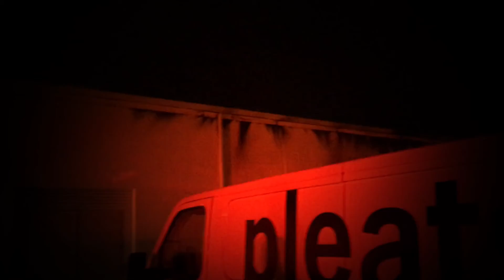Project 7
Escondido, CA